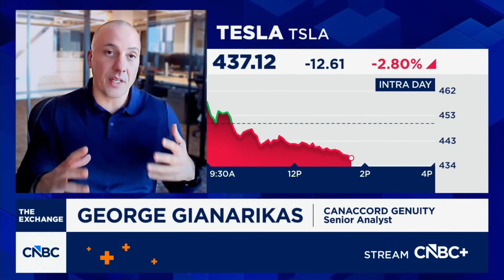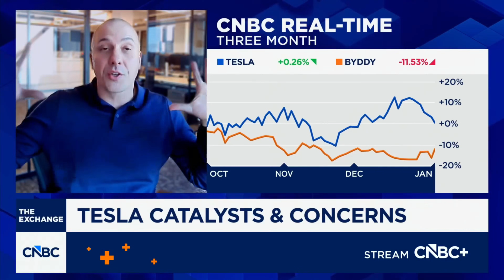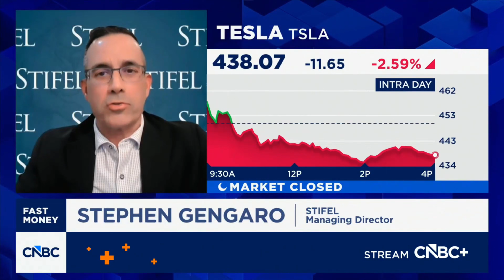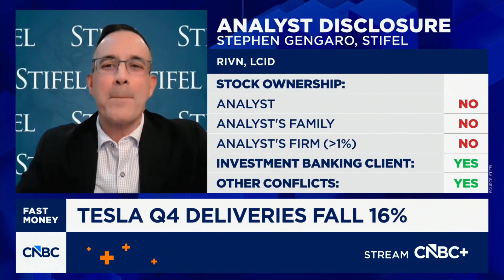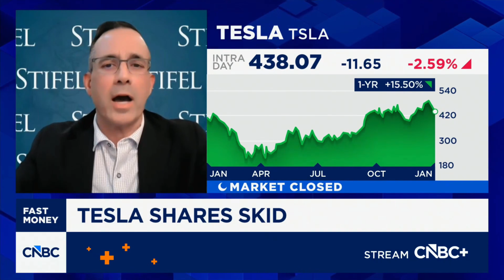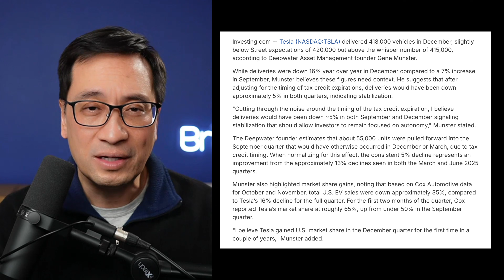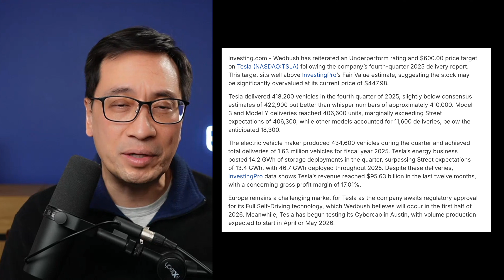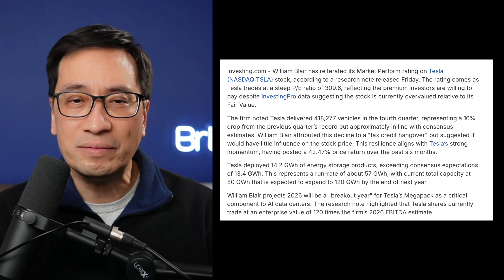Tesla Is Becoming An AI Platform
Some viewers ask where they can learn more about private companies in AI, Space and Robotics. I’m not involved in offering investments and don’t provide advice. For general informational purposes, I can share the names of independent firms people can research on their own.

X: @herbertong